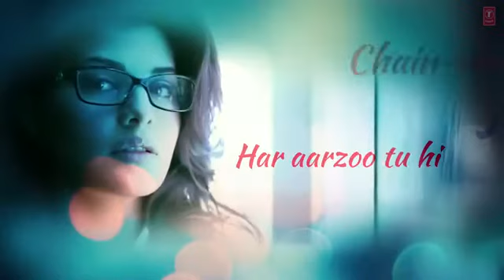love at 1st side hua nahi Pehle Kabhi Ye